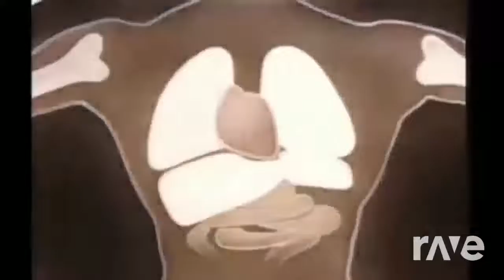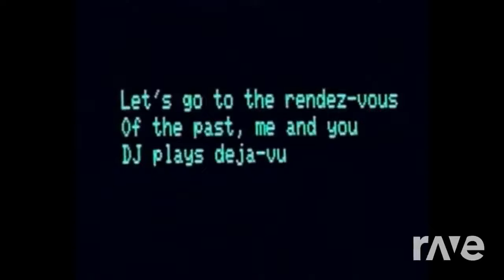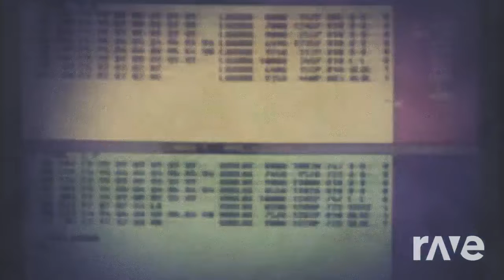Minimal Cleanliness Exil System Mixtape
Minimal synth wave + ebm weirdness feat:
NON - cleanliness and order /
Der Plan - gefärliche clowns /
Weltklang - 49 second romance /
Deutsche Schäferhunde - rosa brille /
Miss Kitten & Hacker - 1982 /
Eisenfunk - duck and cover /
Kinder aus Asbest - system will fail /
Weltklang - veb edit /
No More - suicide commando